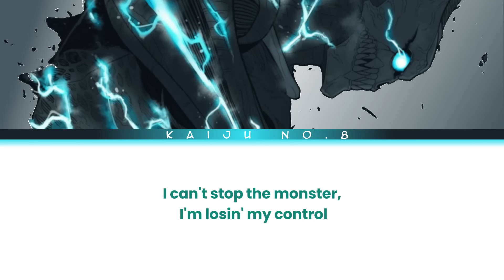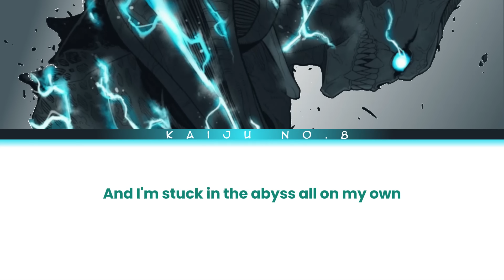Kaiju No.8 Opening Full - 'Abyss' by YUNGBLUD (Lyrics)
Anime : Kaiju No.8
Song : Abyss
Artist : YUNGBLUD